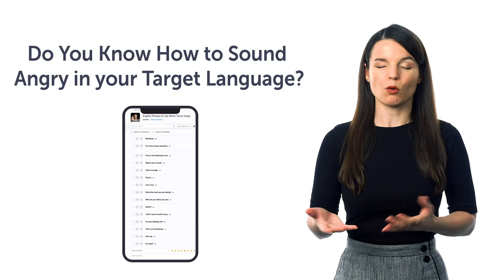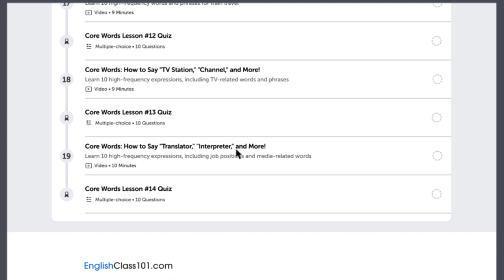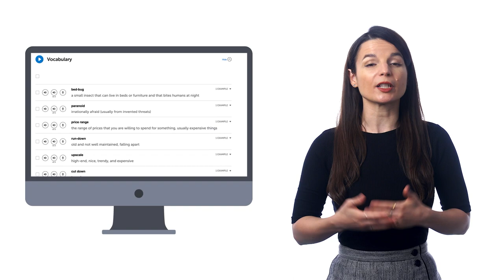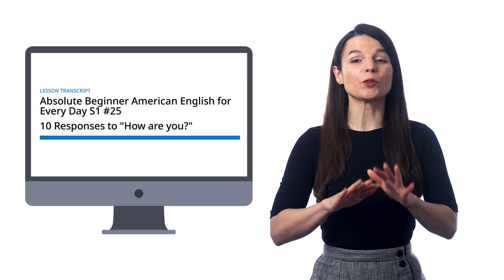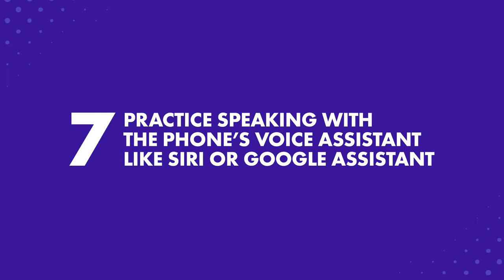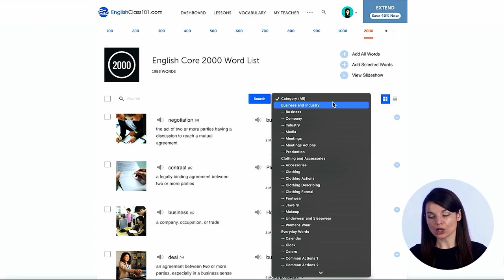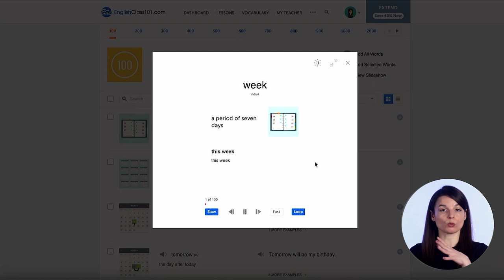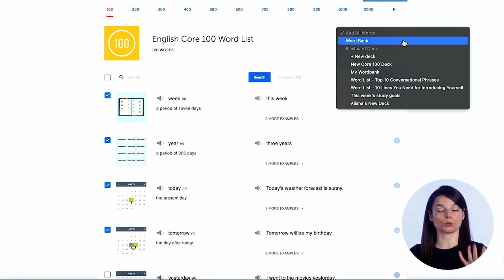Your Monthly Dose of Swedish - Best of July 2023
In this best of July 2023, we will review all the topics and lessons released this month on the channel. This is THE place to start if you want to learn Swedish, and improve both your listening and speaking skills